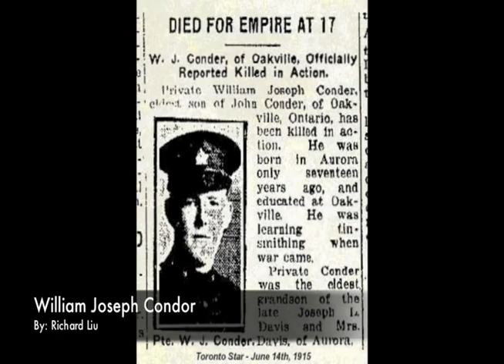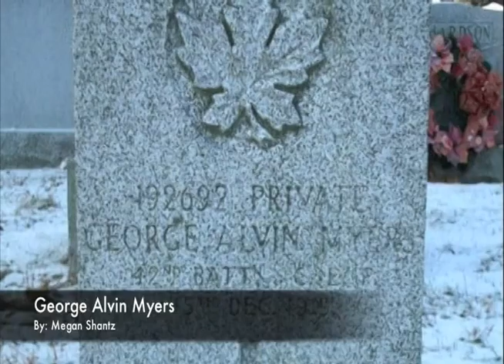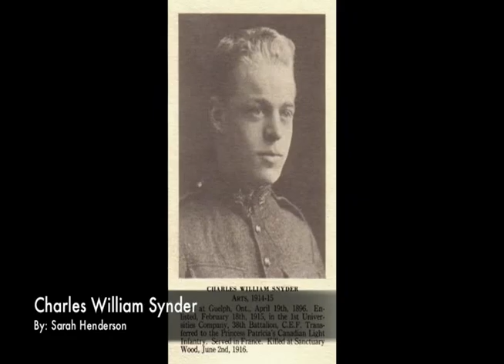Trafalgar High School WW1 project